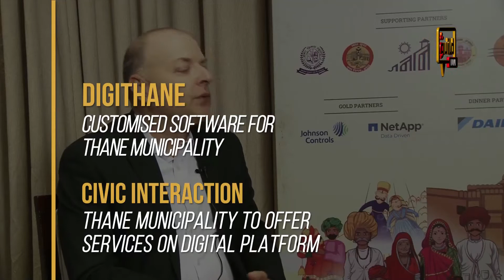Israel’s citizens platform DigiTel to transform Thane: Zohar Sharon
Citizen engagement is an important part of digital transformation of cities. DigiTel, launched by Tel-Aviv,  is a personalised communication network. All residents aged 13 and older can sign up to be members of the DigiTel club and use their member card for discounts on city services and cultural and sports events. Based on their profile, they get access to customized digital services. The chief knowledge officer of Tel-Aviv, Zohar Sharon spoke with SME Futures about DigiTel and how it is being implemented in Thane.